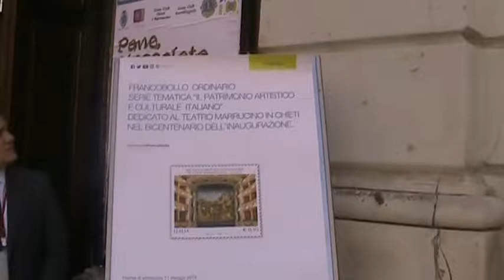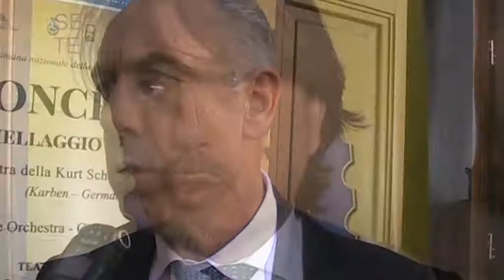Bicentenario del Marrucino. Annullo filatelico delle Poste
Compie 200 anni il Teatro Marrucino di Chieti e la ricorrenza è stata sottolineata con un francobollo da 95 centesimi, emesso oggi. La vignetta del francobollo - resa nota da Poste Italiane - mostra le fastose balconate e il palcoscenico del Teatro, con il sontuoso sipario ottocentesco. Il Teatro venne inaugurato nel 1818 con il nome di Real Teatro San Ferdinando. Dopo l'unificazione italiana del 1861 il nome fu cambiato in Teatro Marrucino, in onore dell'antica popolazione italica che abitava l'area di Chieti